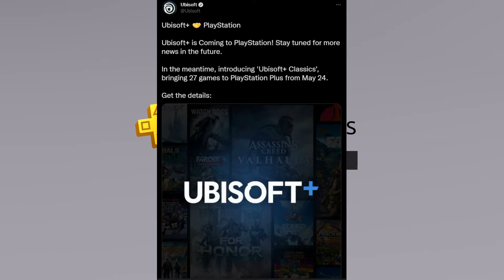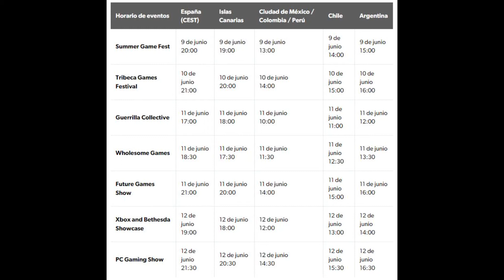Juegos Gratis; Ubisoft+ llega a playstation plus; nueva IP de rol y fantasía yolochismes 22-05-2022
Qué onda, camaradas; bienvenidos a esta entrega de Yolo Chismes en el cual se lista juegos que podrás adquirir gratuitamente de forma temporal. La siguiente beta abierta de Multiversus; nuevas temporadas en la series de Netflix de Stranger Thigs y Love, Live and Robots; Ubisoft plus llegará a Playstation plus; Se rumorean 3 proyectos actuales de Silent Hill; Nueva IP de rol de acción y fantasía con desarrolladores de The Witcher; Secuela de Death Stranding y los eventos de vídeojuegos que tendremos en Junio.

Todo sobre los juegos de Ubisoft+ que llegarán a Playstation Plus

00:00 Intro
00:09 Multiversus: Beta abierta
00:39 Ubisoft+ Llegará a Playstation Plus
01:00 Silent Hill
01:23 Nueva IP de TechLand
01:45 Death Stranding 2
02:03 Juegos gratuitos
02:18 Hora de Rushear
02:23 Nueva temporada Love, Live and Robots
02:32 Temporada 4 de Stranger Thigs
02:38 Calendario de eventos en Junio
02:44 Outro